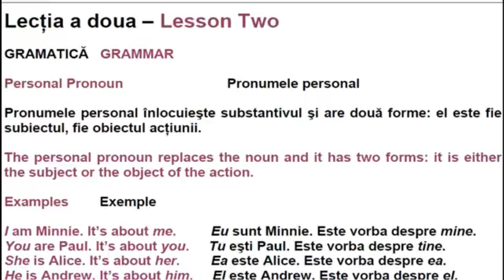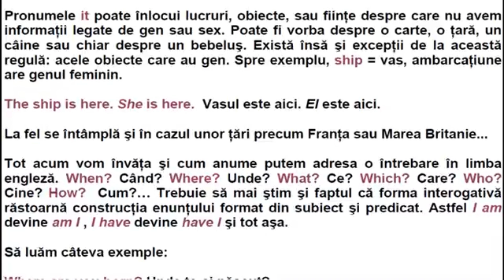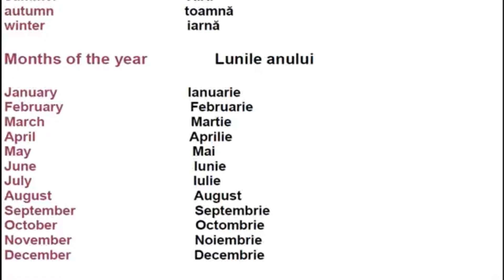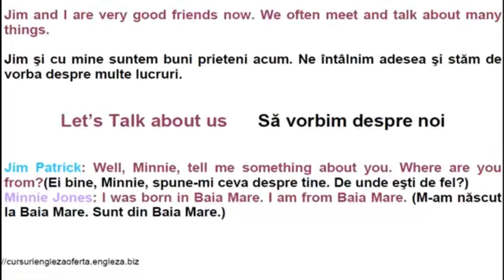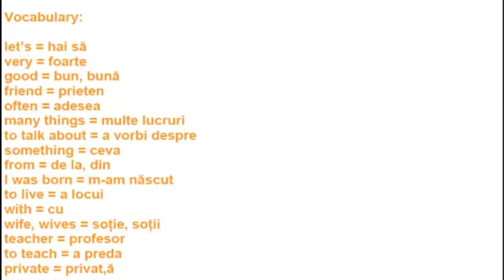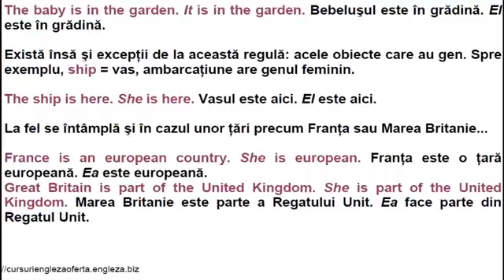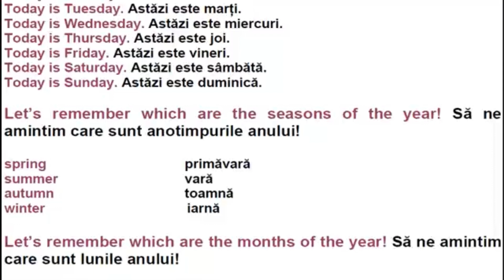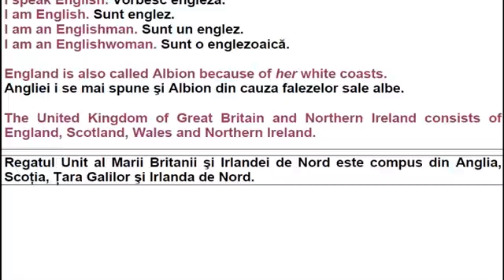Curs de limba engleză Lecția 2